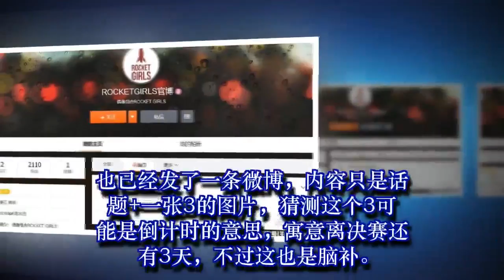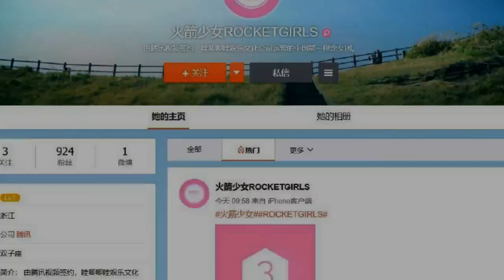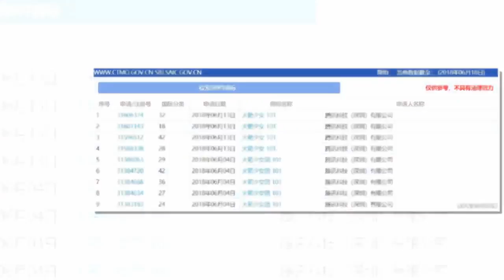“中国第一女团”要叫这土味名字？NBA球迷还挺满意